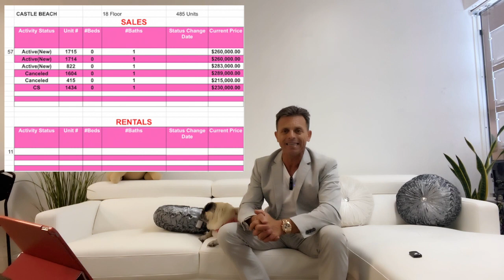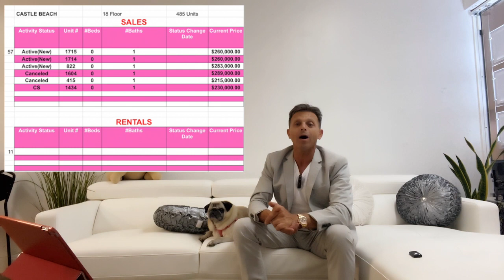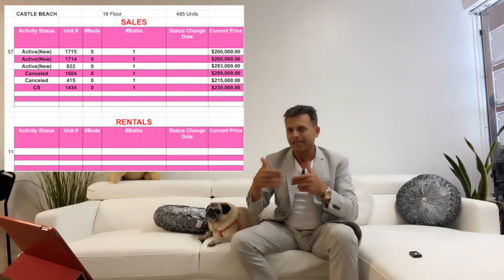Castle Beach- Actualizacion Semanal del 25 de Marzo al 1 de Abril del 2021.